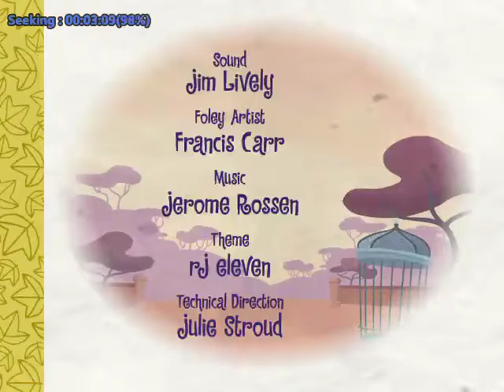I got bandicam without watermark! Now I can enjoy recording more than 10 minutes.

Happy Tree Friends is owned by MondoMedia